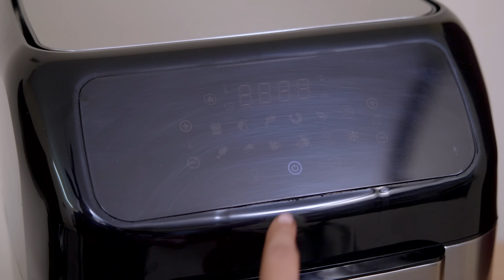എന്റെ ഒരു കേക്ക് ഉണ്ടാക്കൽ പരീക്ഷണം | Black Forest Cake Recipe in Malayalam | Gowri Krishnan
Hey all, am serial actress gowri krishnan. Today in this new vlog am sharing black forest cake recipe in malayalam. I am actually very happy with this recipe and if you want to make a bakery style black forest cake at home then this recipe will come to your rescue. Hope you guys like this latest vlog. Watch latest videos on actress gowri krishnan youtube channel.

Check out the AGARO Grand Hand Blender and Chopper: